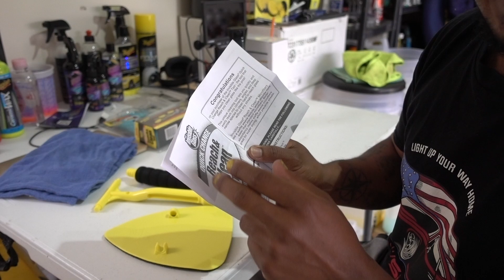Como Limpiar el Vidrio del Auto por Dentro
Herramienta para limpiar el vidrio de Invisible Glass

Toallas Quirurgicas

Nuevo Limpiador de Vidrio de Turtle Wax

Limpiador de Vidrio de Meguiar's